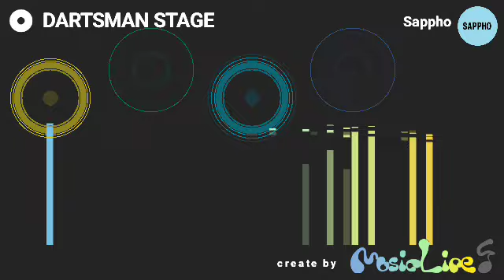【musicLine】 ダーツマンステージ